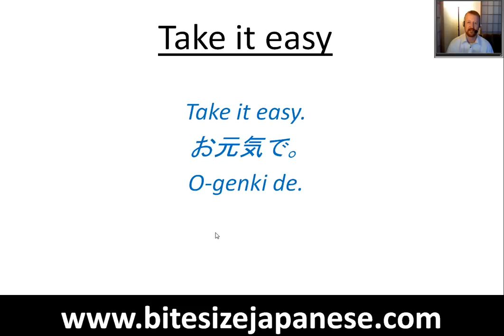Take is easy in Japanese